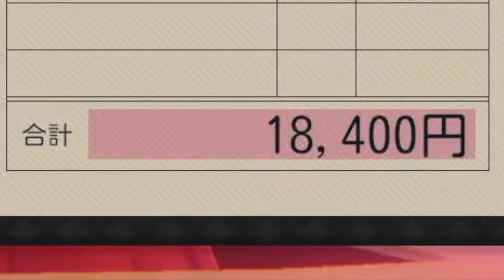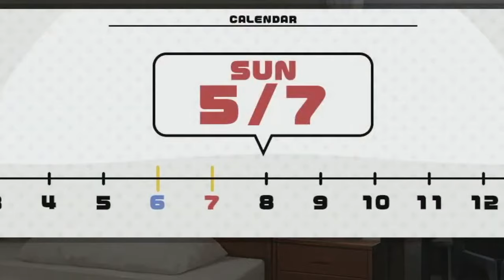【閲覧注意】Switchで話題になった大人のゲームがいろいろとヤバいんですけどwww【バニーガーデン】【BUNNY GARDEN】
他のゲーム動画再生リストはこちら